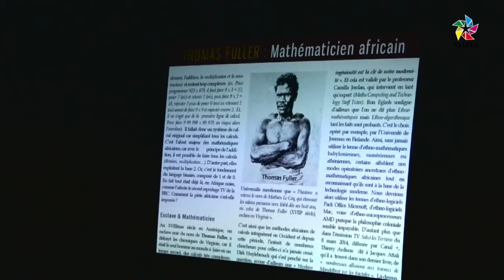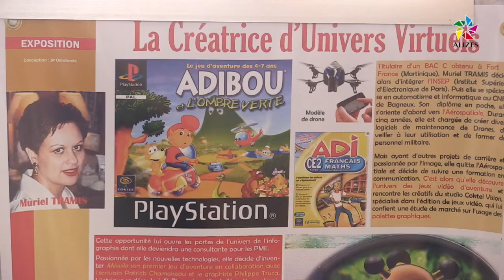Découvrir les Sciences Africaines avec N. Kalala Omotunde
A l'occasion de la sortie du film "Les figures de l'ombre", retraçant l'histoire vraie de trois grandes scientifiques noires de la NASA, N. K. Omotunde avec le soutien du Cinéma Madiana et l'Institut Per Ankh Maâtinik en Martinique, du cinéma Rex et de l'Institut Anyjart en Guadeloupe, a eu l'occasion d'animer de nombreux Ateliers Pédagogiques sur les Maths Africaines en présence de centaines d'enseignants et de plusieurs milliers de jeunes (primaire, collège, lycée) en mars/avril 2017. Ce reportage d'Alizés Télévision, retrace l'une des matinées au cinéma Rex.

Les soirées "Film/Conférence/Débat" à Madiana et au Rex organisées pour un public d'adultes ont elles aussi été plébiscitées. Merci au public qui est venu vraiment très nombreux (près de 800 personnes au total) pour soutenir la démarche de N. K. Omotunde, visant à promouvoir nos Humanités Classiques Africaines mais encore à célébrer le Génie Africain !